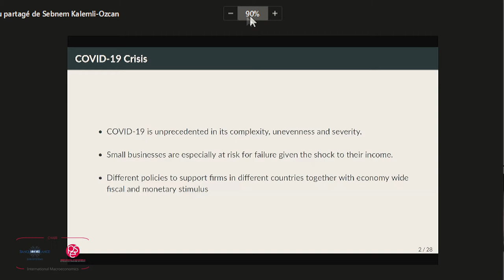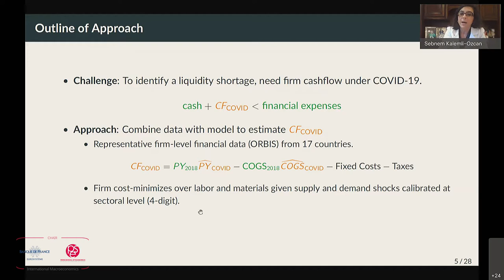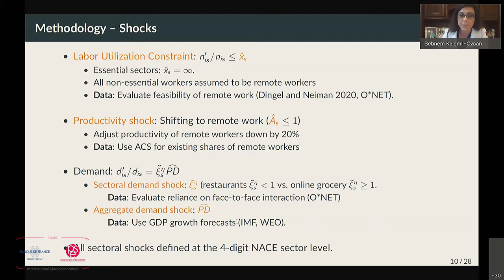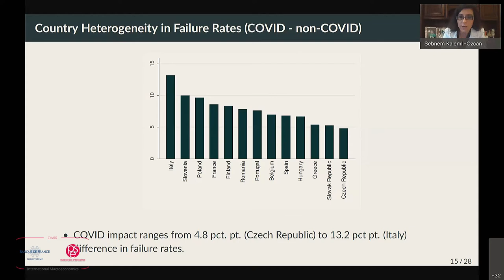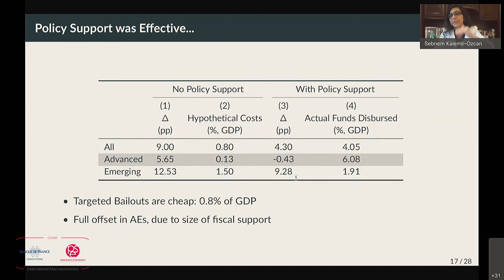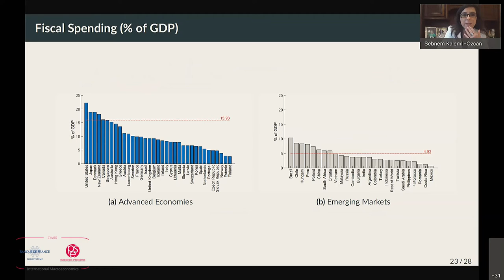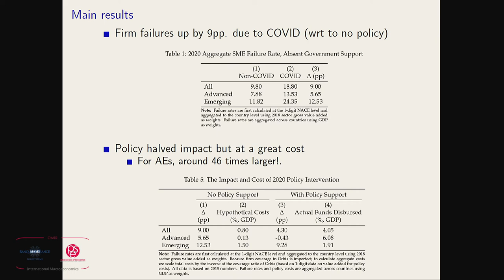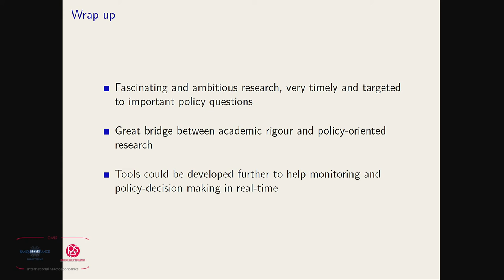Sebnem Kalemli-Ozcan: "COVID-19 and SME Failures"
PSE - Paris School of Economics organized the 2021 edition of the Annual Conference of the “International Macroeconomics”, Banque de France - PSE and “Macroeconomic Risk”, SCOR - PSE Chairs on September 16-17.

Session I: Annual Conference of the “International Macroeconomics” Chair, Banque de France - PSE (September 16th)
- Sebnem Kalemli-Ozcan (University of Maryland): "COVID-19 and SME Failures": 0:10
- Discussion by Juan Carluccio (Banque de France): 37:47
- Q&A session: 50:58